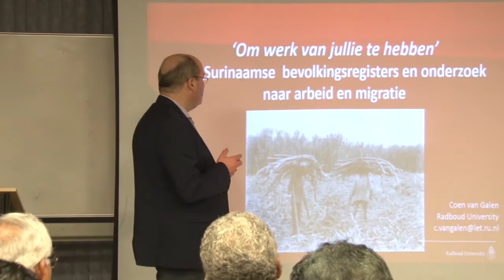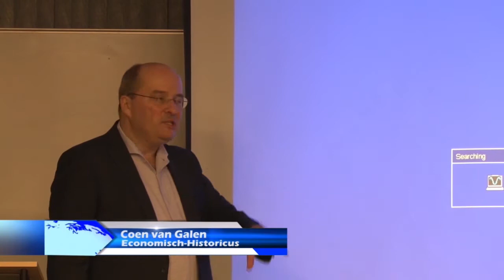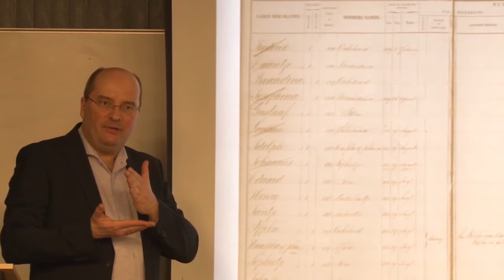05 03 2019 Historische Database gemaakt van slavenregisters Suriname